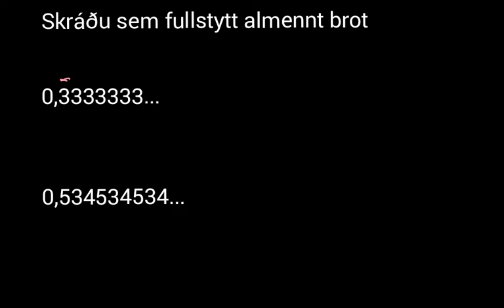Lotubundin tugabrot ( 10.bekkur )